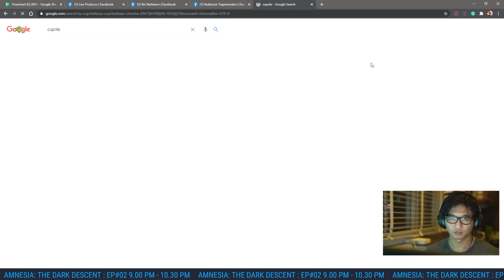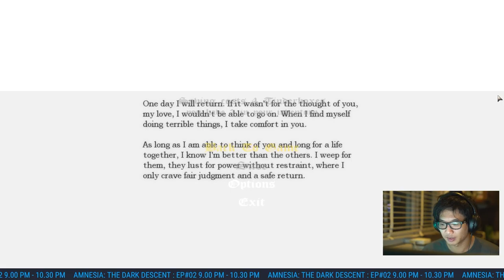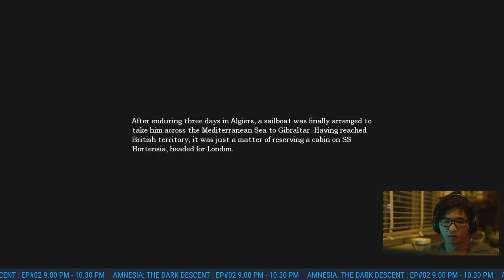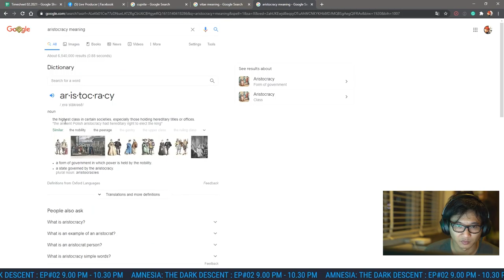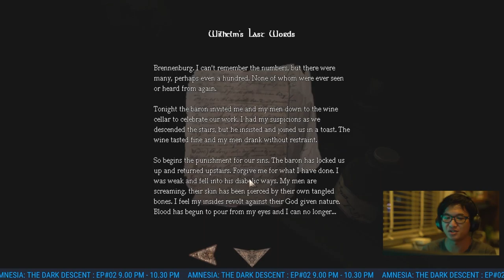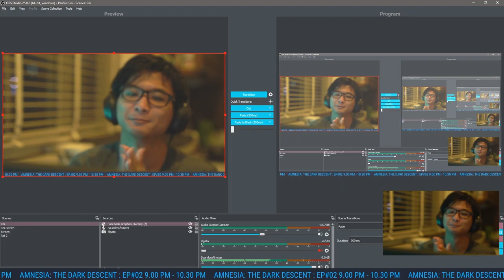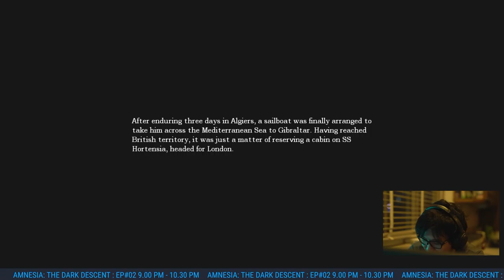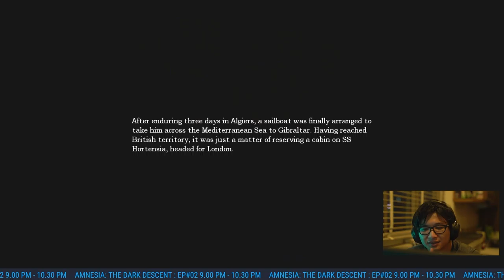I need to mix an acid - Amnesia: The Dark Descent EP02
Aqua regia, Cuprite, Calamine, Orpiment... we have explored and learned more stories of this horror castle. It seems I would need to find these 4 ingredients to mix an acid. That would be used for... !?